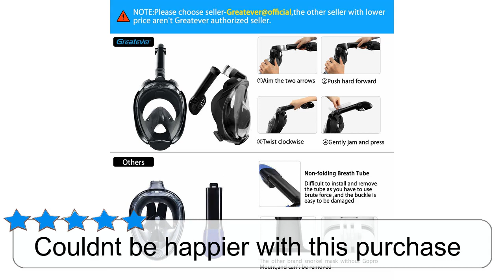Greatever 2019 Upgrade G2 Full Face Snorkel Mask with Latest Dry Top System,Foldable 180 Degree